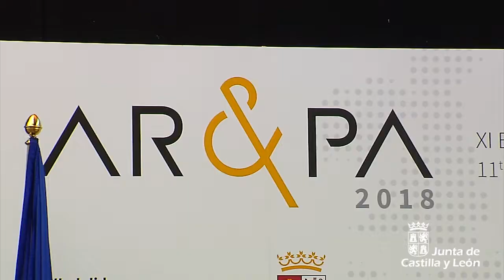XI Bienal Ibérica de Patrimonio Cultural AR&PA 2018, del 8 al 11 de noviembre